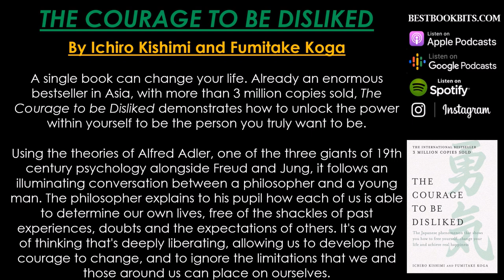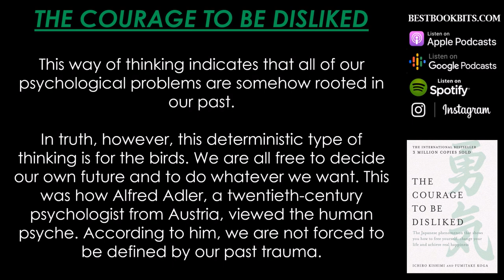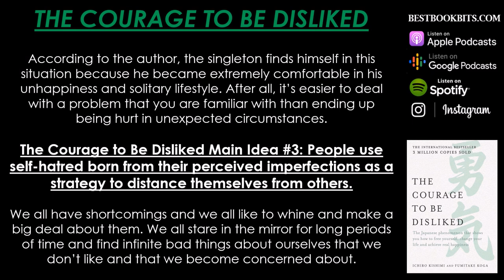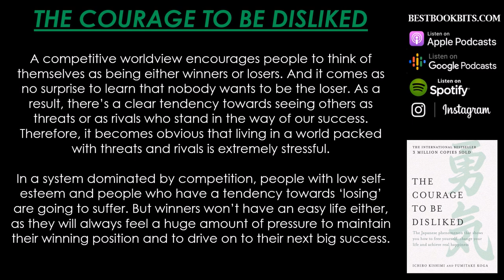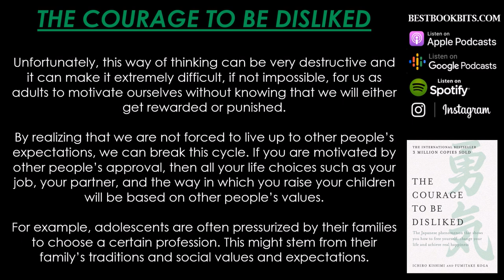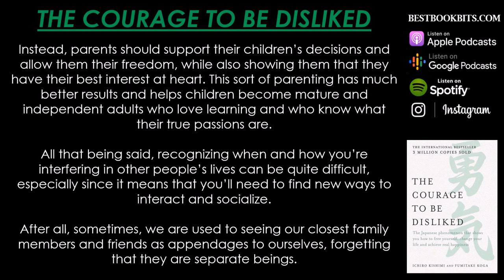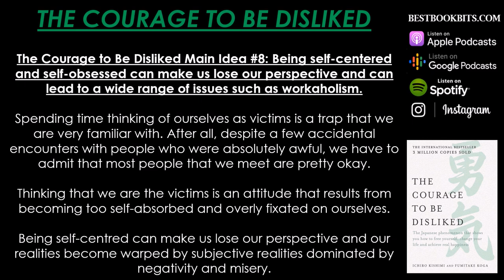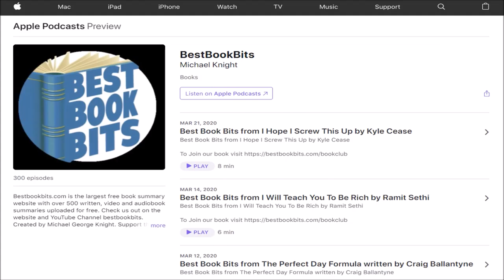Courage to be Disliked | Fumitake Koga and Ichiro Kishimi | Book Summary